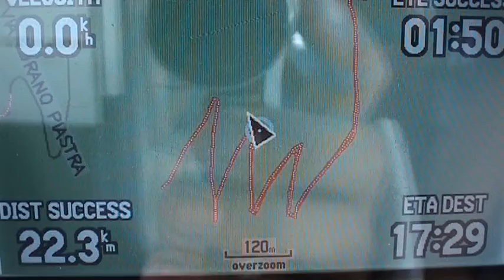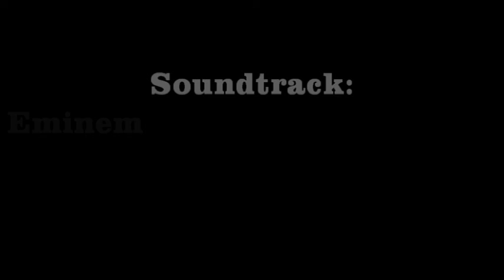Quarries Trail 2011.avi